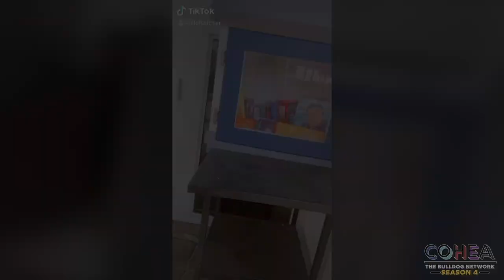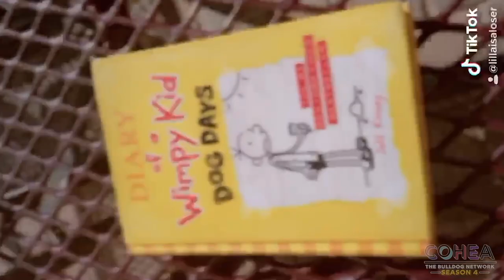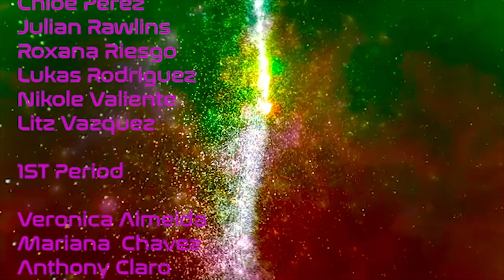EATV: S4, Episode 17